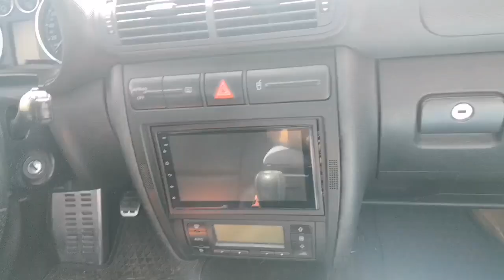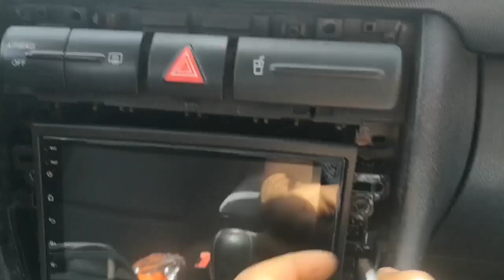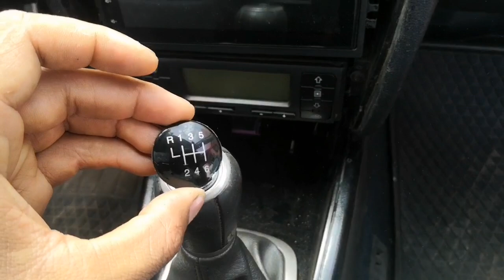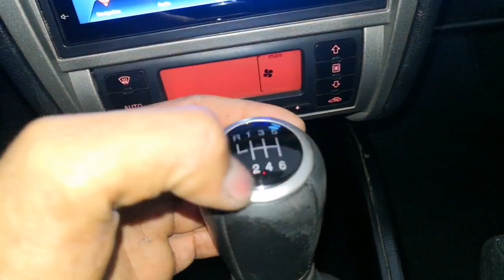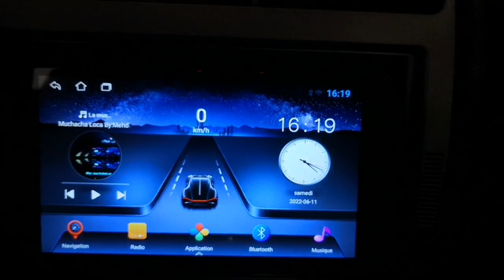تزيين المقصورة الداخلية لسيارة بتكلفة رخيصة والنتيجة رائعة 👌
بعض التعديلات الاصلية الرائعة على سيارة كولف 4